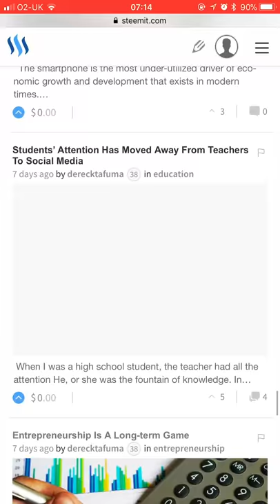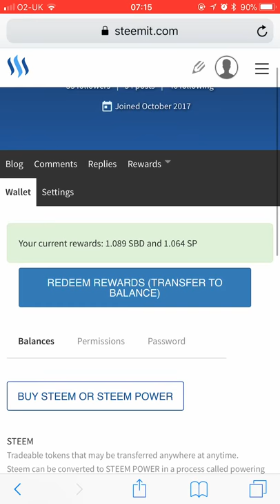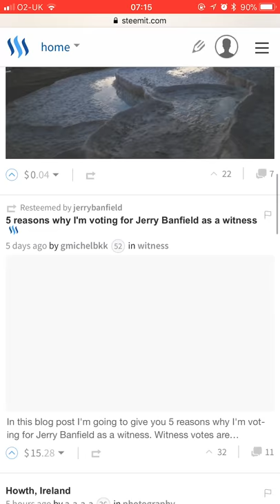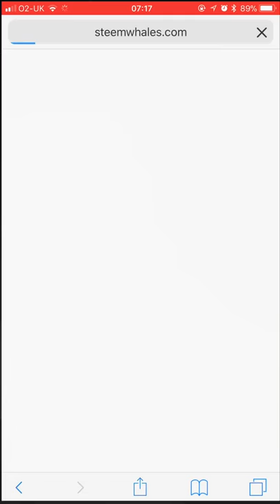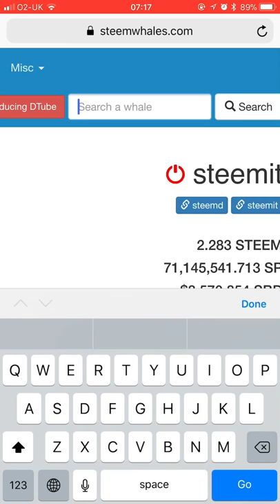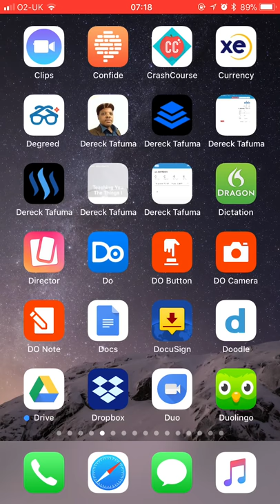Early days on Steemit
Showing you my early days on Steemit so I can compare with my revenue six months down the line! THE SOFTWARE I USE: